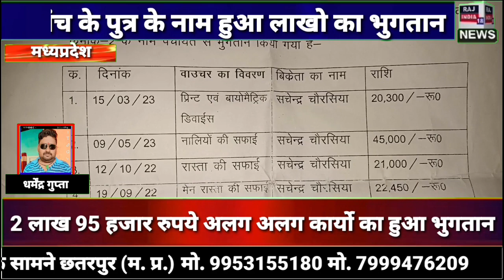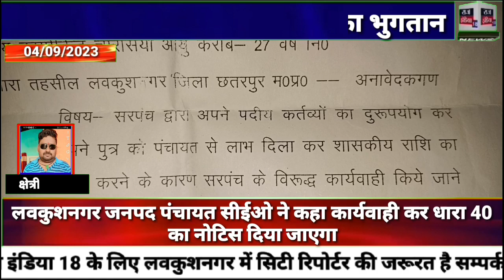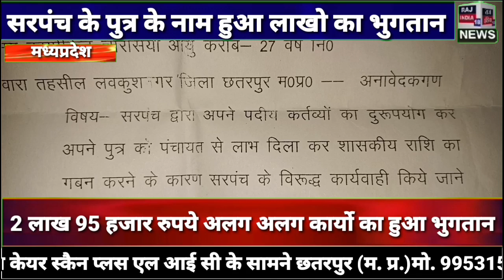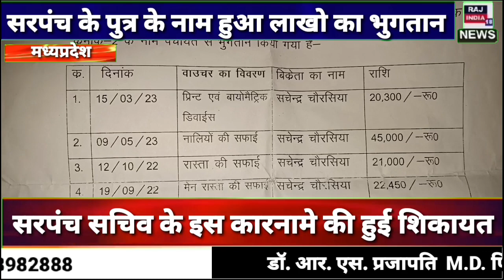सरपंच के पुत्र के नाम हुआ लाखो का भुगतान शासकीय राशि लगाई ठिकाने